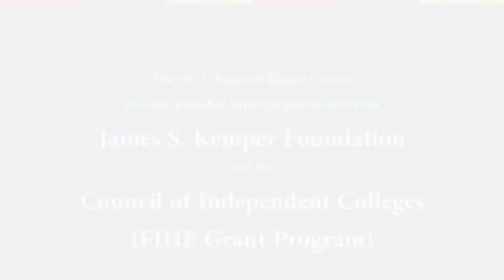Human Resources part 1